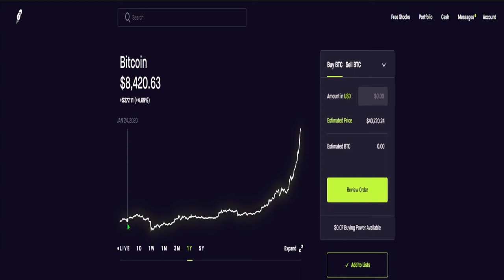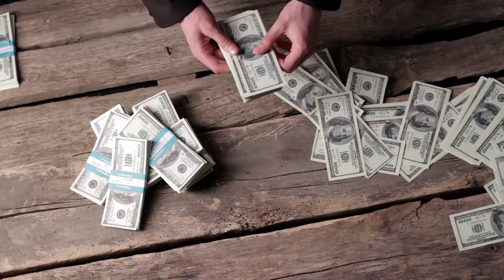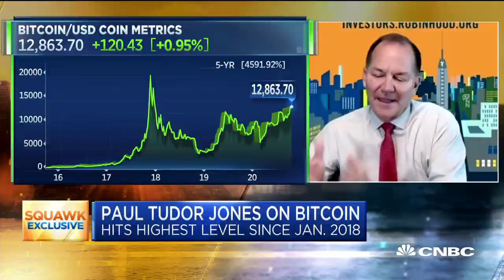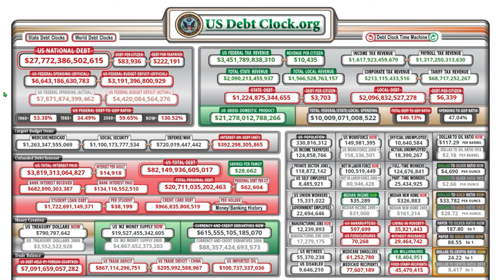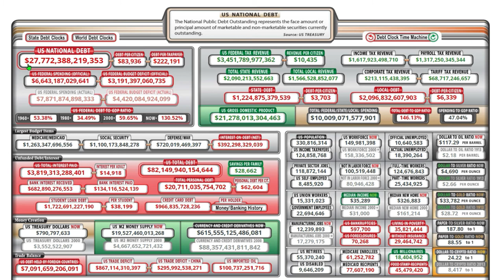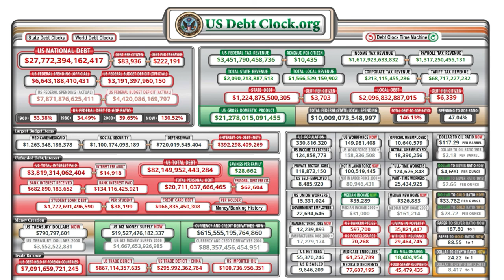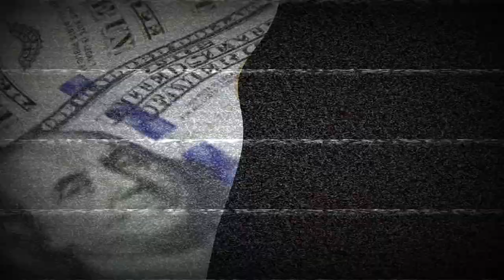Mi prediccion del por que el valor de Bitcoin subirá a $100,000!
★☆★★☆★Aquí está mi enlace de referencia para Coinbase. Obtenga $10 en Bitcoin gratis cuando compre o venda $ 100 o más!